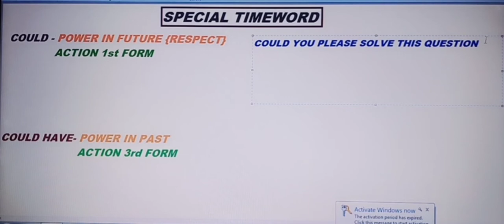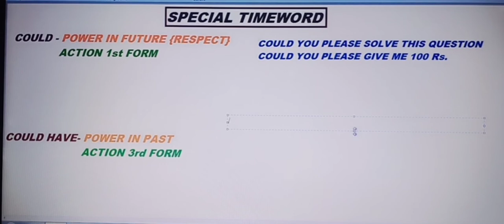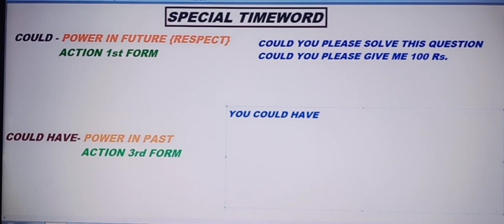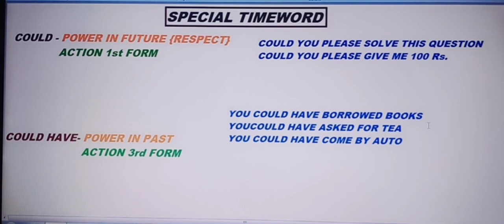Could could have use in english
Most of us don't understand where to use could have amd could because we  don't actully understand the basic of grammar. So here in this video you can understand it easily what it is and how to use it in a simple way...